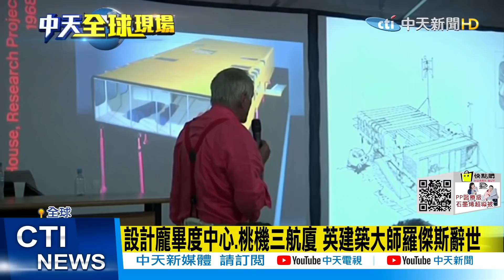【全球現場日報】馬來西亞一天降一個月雨量 洪水氾濫死亡近百人｜疫情導致運量大減 JR將實施34年來最大減班@全球大視野Global_Vision 20211220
00:00 彭帥現身! 環時記者公布她與姚明交談影片
01:18 港立法會選舉開票 投票率史上新低
02:15 豪雨肆虐馬國中部 洪水氾濫三萬多人撤離
03:16 紐時:美空襲伊拉克致死人數 遠高於承認數字
03:39 蔡政府四大公投都過關 介文汲:美.台都打"仇中"牌
06:57 疫情導致運量大減 JR將實施34年來最大減班
07:24 設計龐畢度中心.桃機三航廈 英建築大師羅傑斯辭世

  一週七天均有最新、最熱的國際話題：
《全球大視野》節目於每週一至五23:00首播  林嘉源/鄭亦真主持
《前進戰略高地》節目於每周六21:00首播  許甫主持
《國際直球對決》節目於每周日21:00首播  林嘉源主持